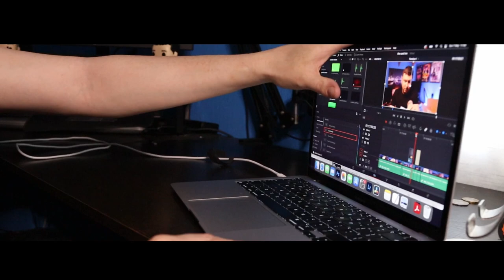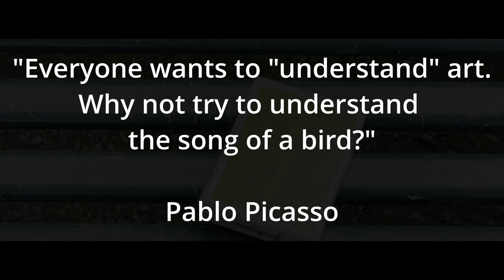Walking away - Magician takes a break - cinematic film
A short cinematic video highlighting the importance of taking a break as a performer.